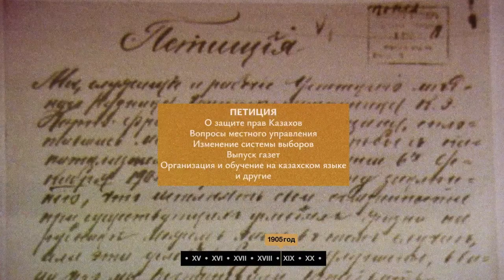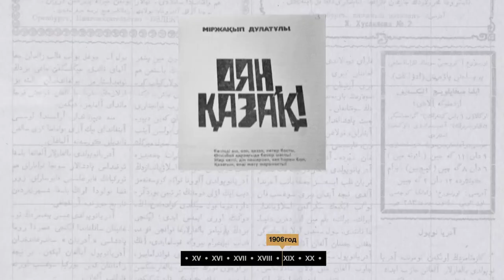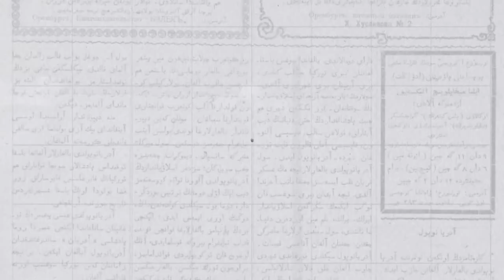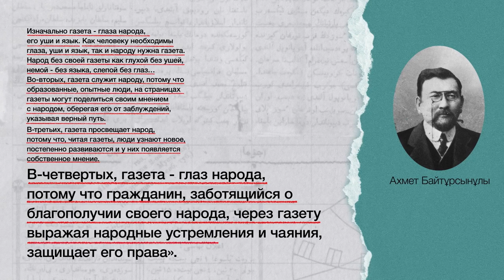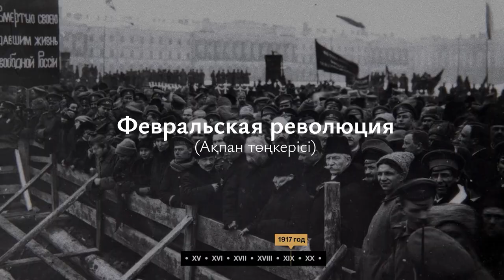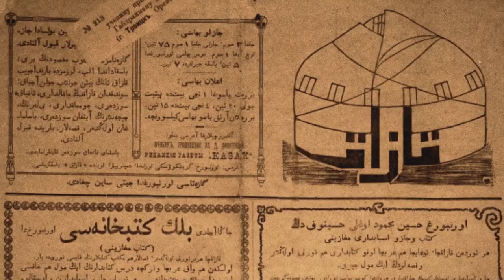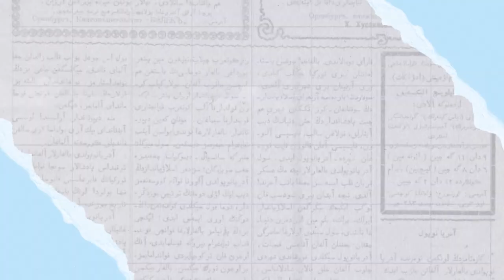МЫ в ПРОШЛОМ | Алаш Орда | ИСТОРИЯ КАЗАХСТАНА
Режиссер- постановщик и автор сценария: Мейрман Заркенов @Zarkenovmeirman

Генеральный продюсер: Асия Омар @asiomar

Исполнительный продюсер: Шынар Бересова @serdt.sevina

Графика: Арлан Оразалы @kozqaru

Режиссер монтажа: Карим  Нурмагамбетов @kareemkairat

Оператор: Диас Нурлыбекулы @diasnurly

Голос: Айдар Курматов @aidar_kurmatov

звуковые эффекты: Нурсеит Абраш @dybysengineer

Научный консультант:

Жомарт Жеңісұлы
Арман Жұмаділ
Жаксылык Сабитов
Арман  Әбікей